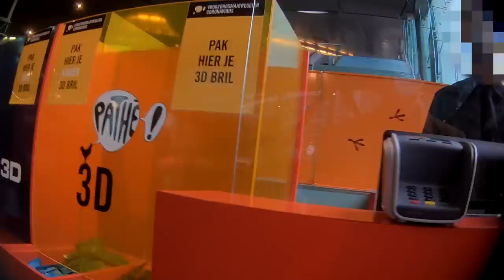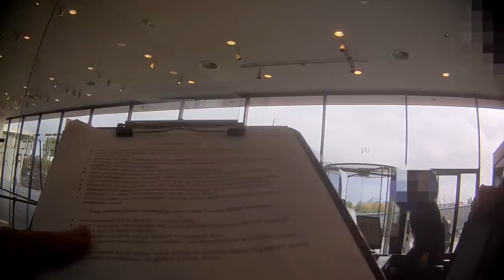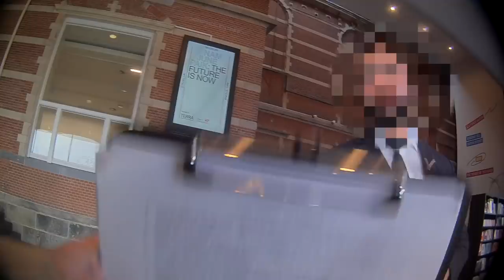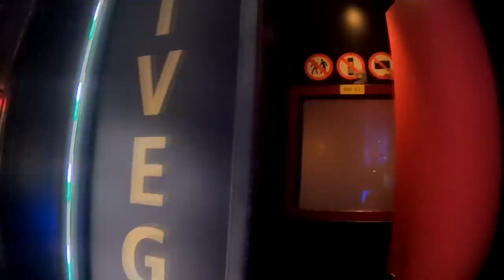Als 'RIVM' inspecteur gratis naar De Wallen | Gierige Gasten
Als inspecteur gratis een locatie op de Wallen bezoeken; lukt het ons?!